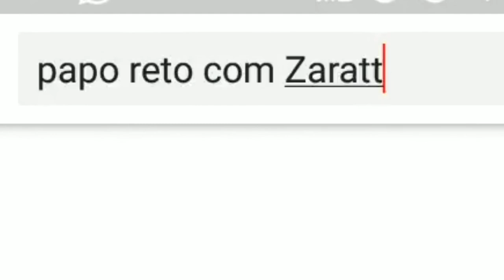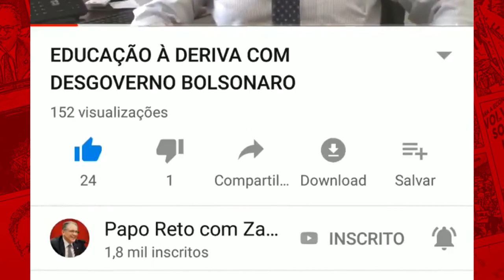E AS ELEIÇÕES EM SÃO PAULO, COMO FICAM?